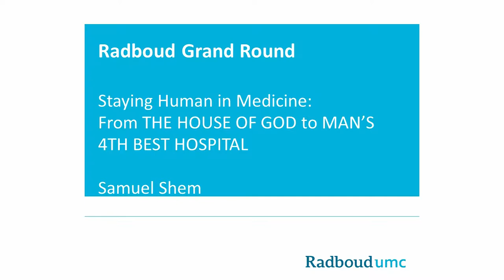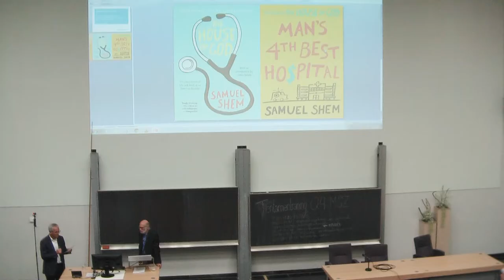Radboud Grand Round 77 – 24 juni 2019 - "Staying Human in Medicine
"From THE HOUSE OF GOD to MAN’S 4TH BEST HOSPITAL"

Forty years ago, THE HOUSE OF GOD described a brutal passage through medical training.   Shem will describe the reasons for that inhumanity, and how to stay human.  The essence is the danger of isolation, and  the healing power of good connection.  What is good connection?  Mutual connection.  Shem will also read from the sequel to THE HOUSE OF GOD, his new novel MAN'S 4TH BEST HOSPITAL, about the inhumanities of medicine now--money and screens (EMRs)--which in the USA means "money and money."  To be publishd in November 2019.

Samuel Shem, pen name of Stephen Bergman is a novelist, playwright, essayist and activist. A graduate of Harvard College and Medical School, and Oxford as a Rhodes Scholar, he was on the faculty for 35 years.  His novel, The House of God (1978), was named by the British medical journal The Lancet as one of the most two important American medical novels of the 20th century. Samuel Shem gives a key note during the 6th international meeting of the World Society of Emergency Surgery, that takes place in the Radboud university medical center from June 25 until June 28.